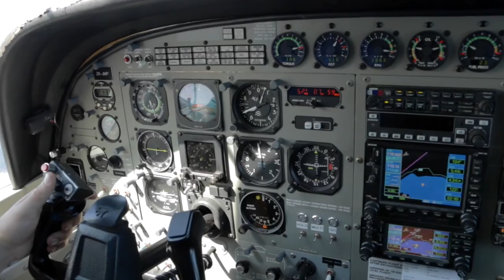CELINE - 291016 - CELINE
CELINE - Taupo Tandem Skydiving - CELINE